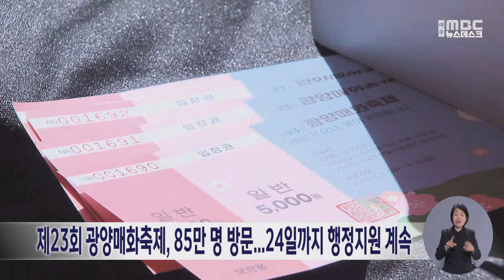제23회 광양매화축제, 85만 명 방문...24일까지 행정지원 계속 (240318월/뉴스데스크)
지난 8일부터 열흘 동안 열렸던 올해 광양매화축제에 누적 방문객은 85만 명,
낙화시기까지는 백만 명이 넘는
관광객이 찾을 것으로 보입니다.

광양시는 이번 축제가
차별화된 콘텐츠와 차 없는 축제장,
착한가격 먹거리 등으로
전 국민적 관심을 끄는데 성공했다며,
유료 입장객수만 15만 명으로
당초 예상보다 많은 7억 5천여만 원이
입장권 판매수익을 올렸다고 밝혔습니다.

광양시는 매화축제는 공식 폐막했지만
상춘행렬이 계속 이어질 것으로 예상됨에 따라
오는 24일까지 주차관리와 교통지도 등,
최소한의 행정 지원과 함께,
농산물 직거래 장터도
연장 운영하기로 했습니다.